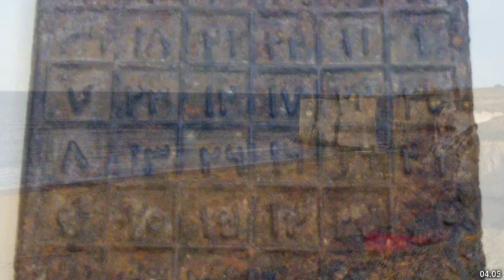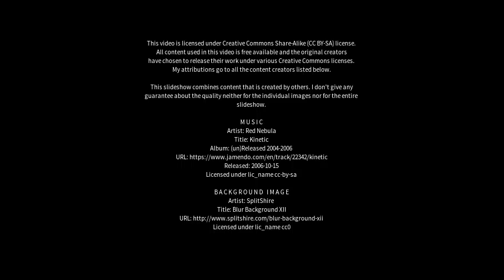Best places to visit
Best places to visit - Cameley (United Kingdom) Best places to visit - Slideshows from all over the world - City trips, nature pictures, etc.